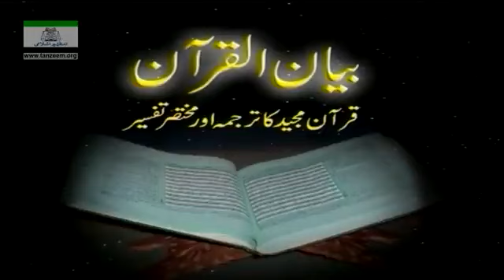Bayan ul Quran | Surah Takwir to Surah Tariq | Dr Israr Ahmed